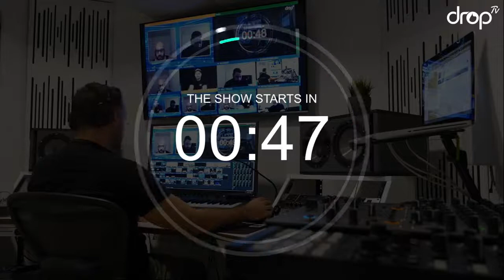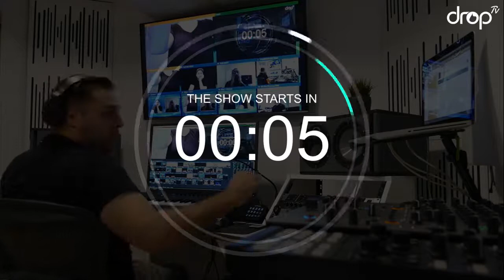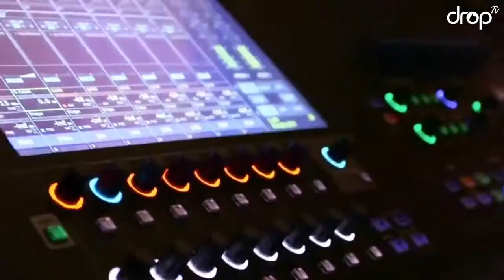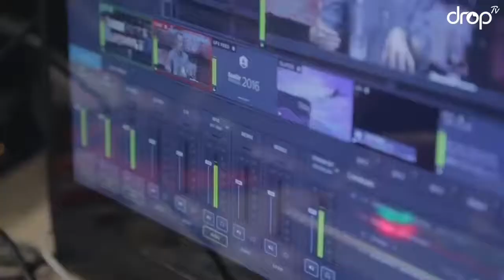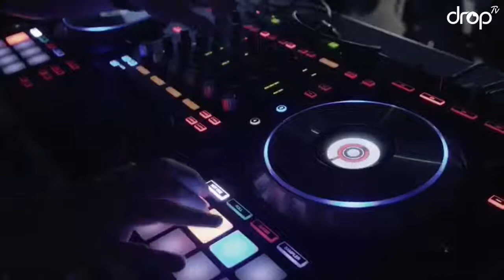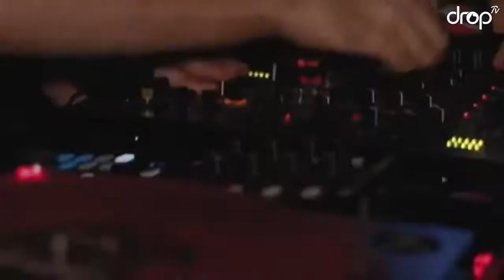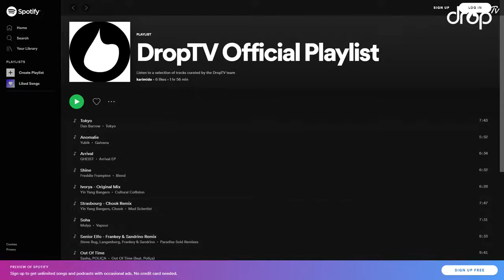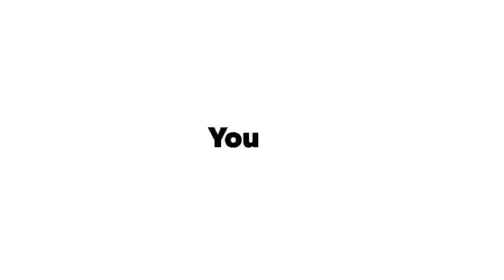DropTV Lockdown Special 43 con André Butano (8Bit - Posay Music)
Programas especiales "Lockdown" emitidos en DropTV durante la cuarentena en España, producidos y realizados con la colaboración del partner técnico y tecnológico Dalive